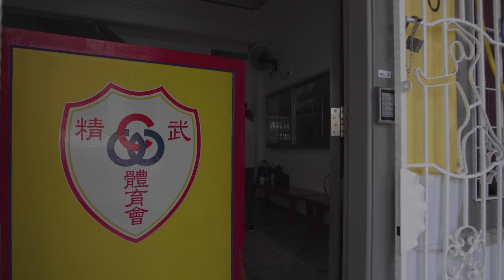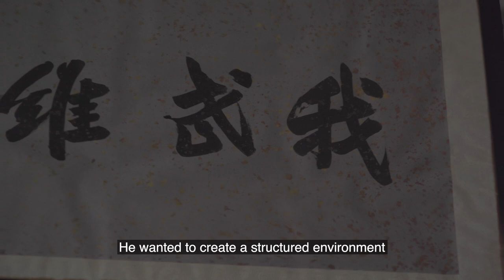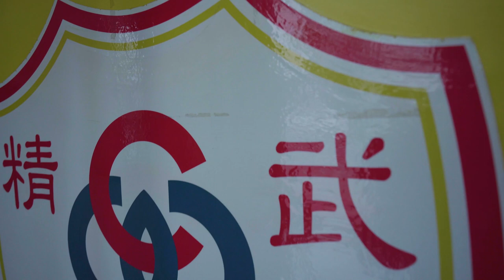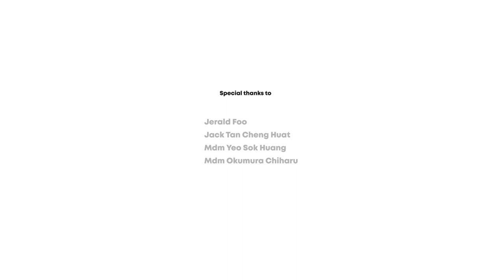Community Association Series: Singapore Chin Woo Athletic Association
Qigong, an exercise with thousands of years of history, is replete with movements that mirror the gentle crane and the lithe monkey.

Watch as Master Yeo of the Singapore Chin Woo Athletic Association imparts some of her qigong know-how to our host, Jerald.